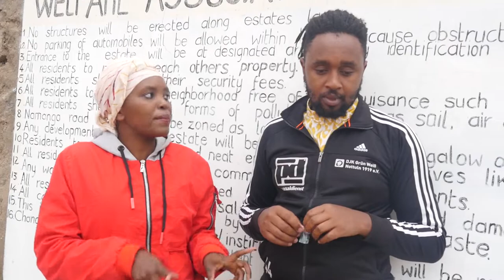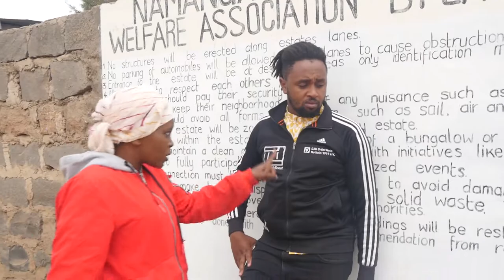Vile Girlfriends Huanza Issues kwa Relationship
Vile Girlfriends Huanza Issues kwa Relationship ft  @Warwathia Actress